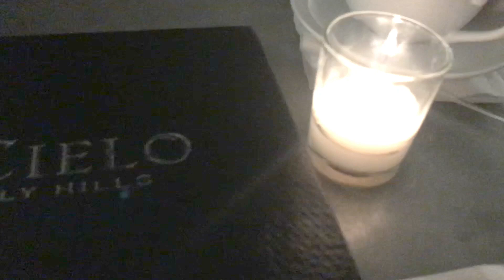Kayvon's Socal Dinner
Dinner with Kayvon at Il Cielo Restaurant in Beverly Hills